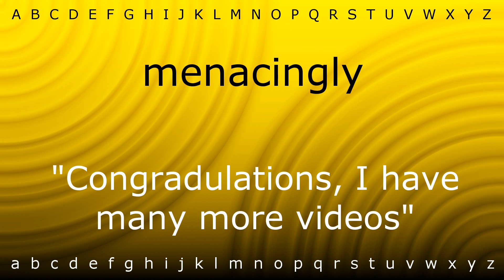How to say 'menacingly' with Zira.mp4